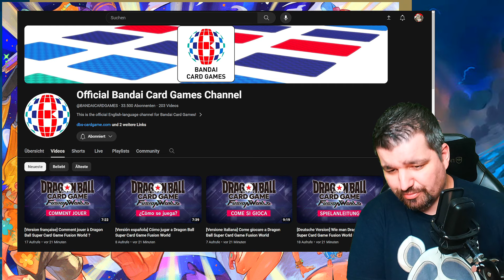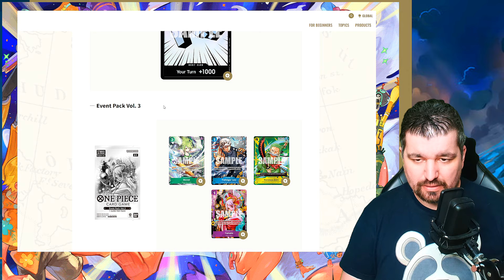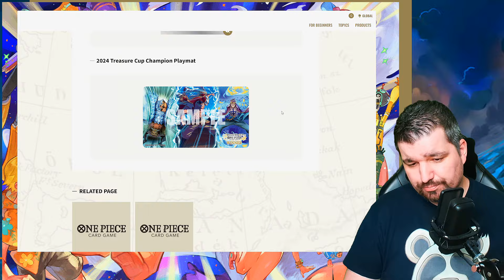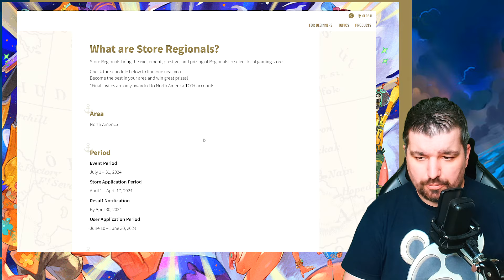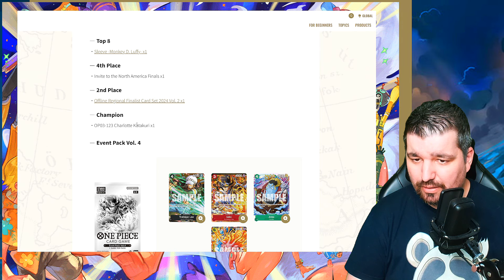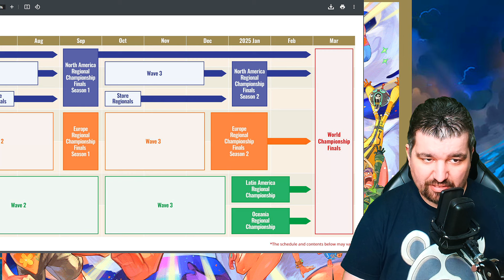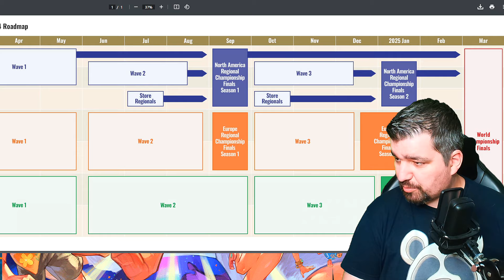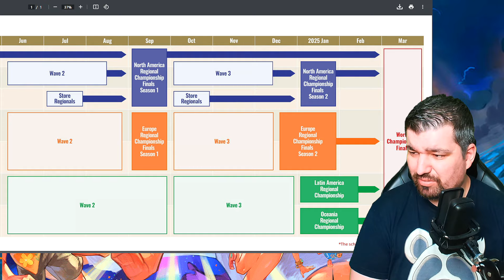Zukünftige Events und Produkte - OP News - Wings of the Captain - One Piece TCG [German/Deutsch]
One Piece Wings of the Captain German Deutsch

Heute gibt es News zu kommenden Events und Produkten